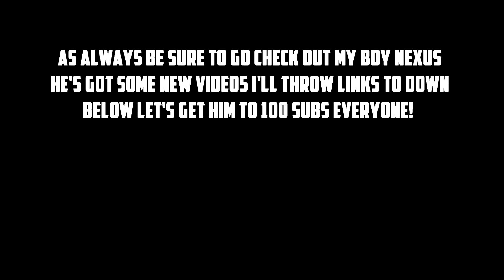OVERWATCH FUN PART 2! FT. NEXUS - F**K TWO CIRCLES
Today i am joined by nexus again, and we happened to play a widow maker who hated us, and i rage a little bit. be sure to stay til the end of the video and check out nexus's links and check out his latest and greatest videos! be sure to like and support him let's get him to 100 subs, and get me to 56 lol just kidding, enjoy everyone!